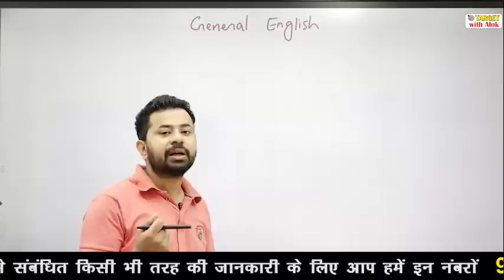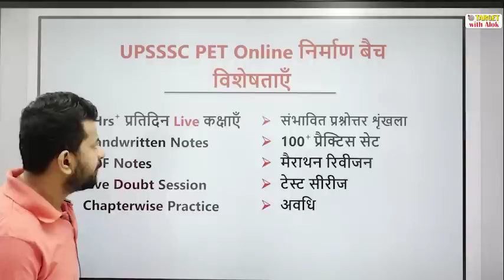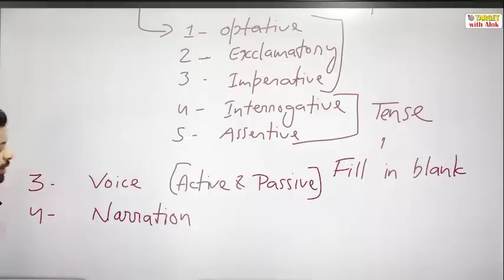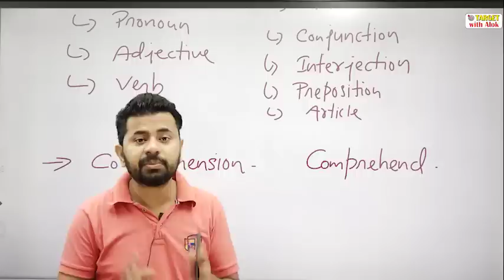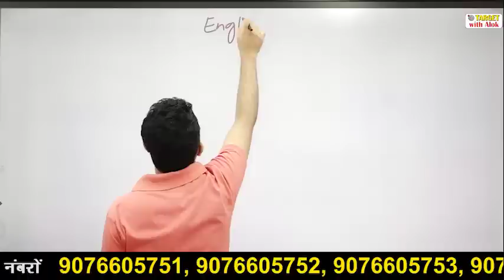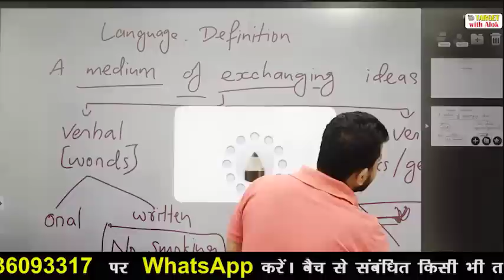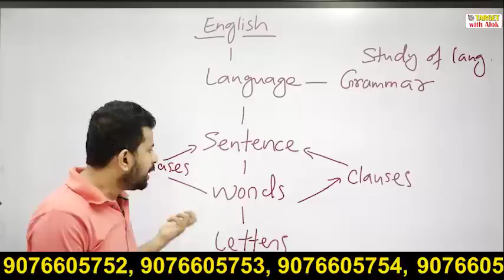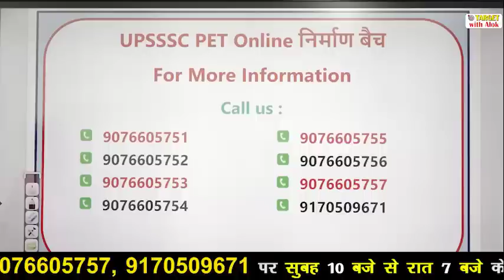UPSSSC PET ।। English ।। Introduction Syllabus ।। Target with Alok